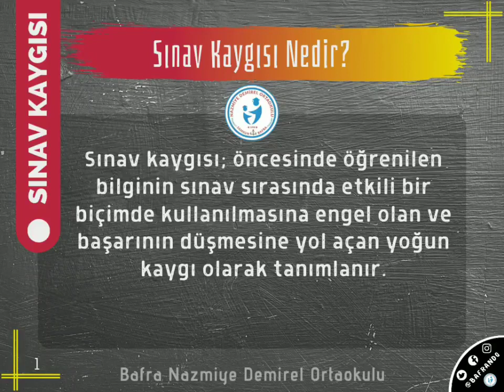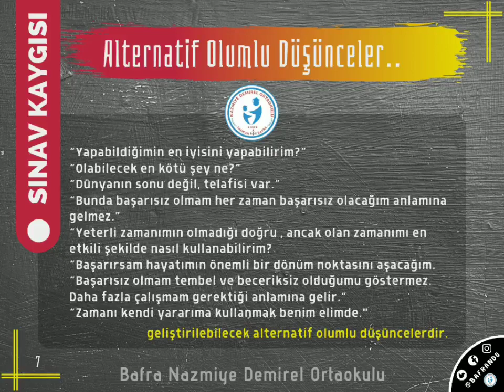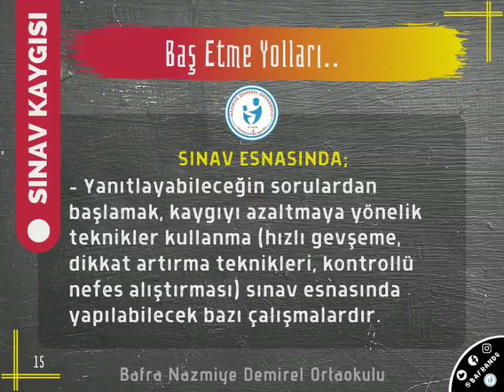Sınav Kaygısı ve Baş Etme Yolları